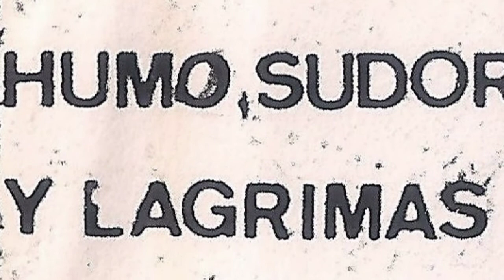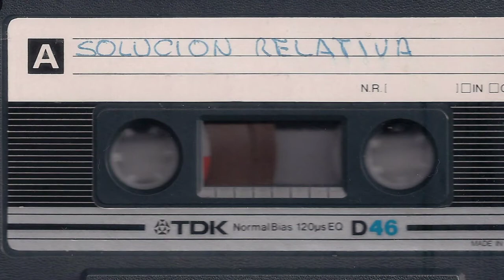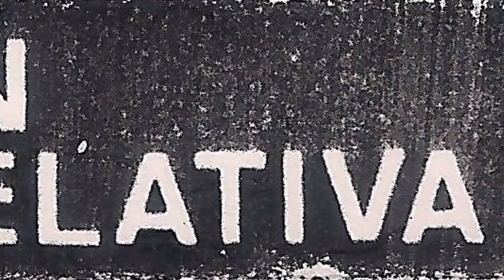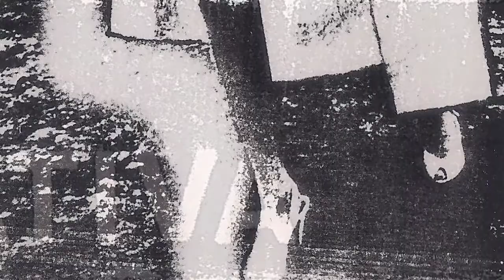SOLUCION RELATIVA - El rey de las ondas